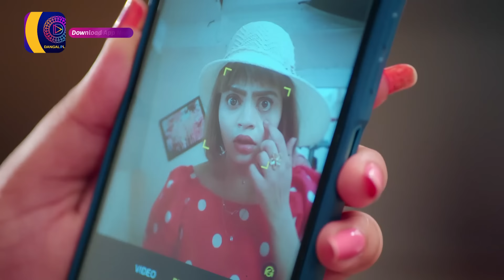Mann AtiSundar | 29 Sept 2024 | Sunday Special | Dangal TV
Mann AtiSundar | Mon - Sun 7:30 pm on Dangal TV

You can watch the Dangal TV channel :
Fastway Channel No: 15
Digena Channel No: 117
Zing Channel No: 119
Tata Play: 177
Sun Channel No : 328